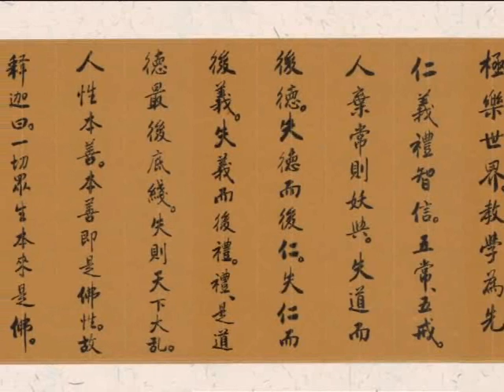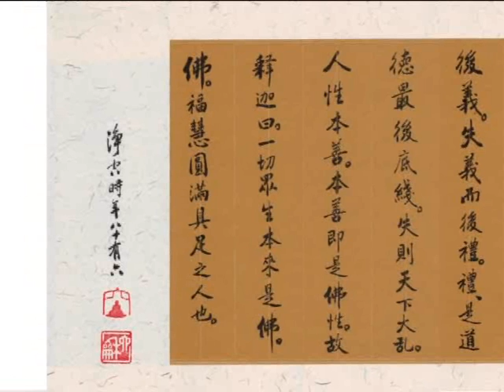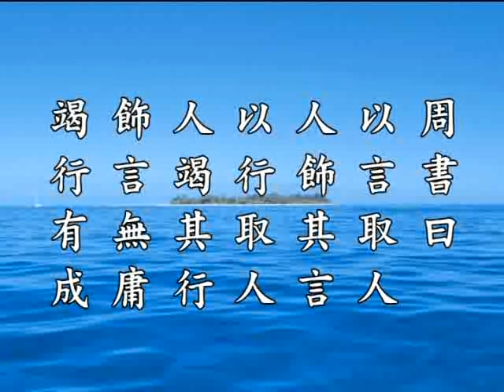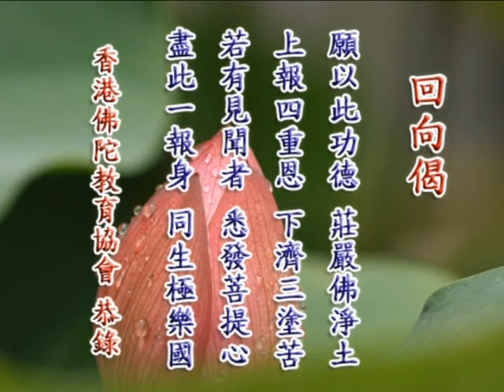教學為先 政之本也